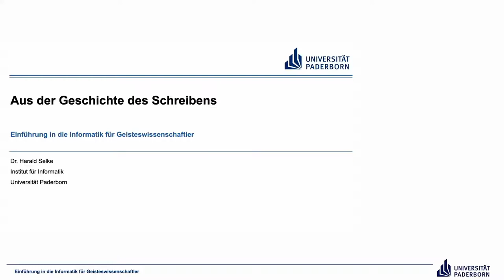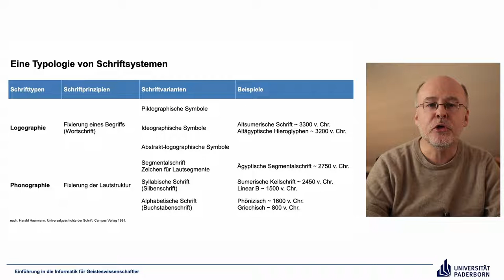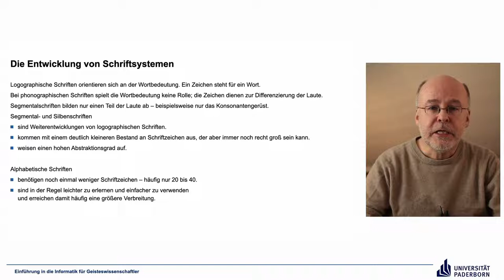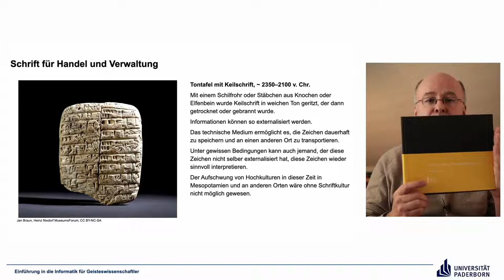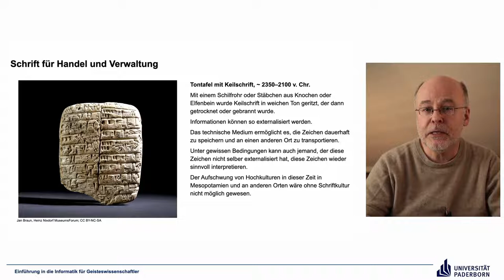EIG: Aus der Geschichte des Schreibens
Abschnitte
00:00 Einleitung
00:27 Eine Typologie von Schriftsystemen
06:25 Die Entwicklung von Schriftsystemen
09:30 Schrift für Handel und Verwaltung
13:49 Abschluss

Ergänzende Literatur (nur) bei weitergehendem Interesse:
Harald Haarmann: Universalgeschichte der Schrift. Tolkemitt Verlag bei Zweitausendeins, 2010.
Dieses Buch hat mit Informatik eigentlich fast gar nichts zu tun, aber ich finde es hochgradig spannend.

Alfred Wegner, Jan Braun, Jochen Viehoff: Die Evolution der Informationstechnik. Heinz Nixdorf MuseumsForum, 2016.
Dieses Buch ist vor allem wegen seiner brillanten Fotos empfehlenswert. Ein Teil der Fotos, die ich in meinen Videos zeige, sind auch in diesem Buch enthalten – dank freundlicher Genehmigung des Heinz Nixdorf MuseumsForums, das mein direkter Nachbar ist, kann ich diese Fotos verwenden. Ein Besuch in dem Museum lohnt sich übrigens auf jeden Fall.